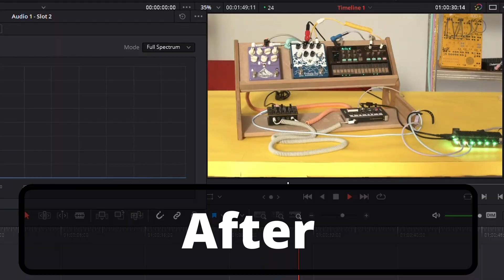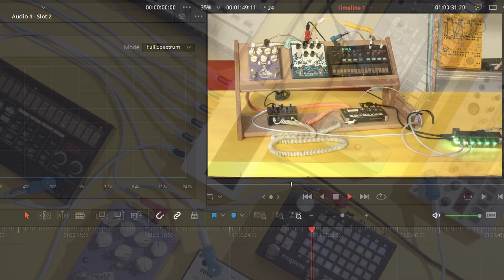The Silent Alchemist is an isolated USB Power hub, this Before and After looks at noise removal.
In this video, we look at how this power hub, built for musicians and mobile professionals can remove noise caused by ground loops from your setup.
This was recorded by taking the output of the Bastl Dude and connecting it directly into the sound input the camera filming it. (Black Magic Pocket Cinema Camera 4K).
No changes were made to levels on setup or camera.
No post-processing of audio on either Before or After were carried out.
Gain was added within the setup on the Bastl Dude, but this setting was not changed between Before and After shots.
Other than changing the power source (Hub vs Silent Alchemist) no physical changes were made to the setup, other than giving the two pedals their own power connection (in the before setup they share a daisy-chained from the Volca).
The setup comprises of a Korg Volca (9V+) NTS1 (USB-micro), Two pedals, Respira and Avalanche run (9V-), and Bastl Dude mixer (12V +.).